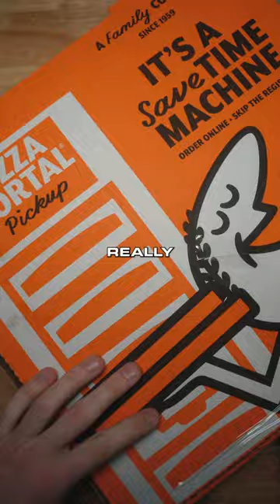This is nasty